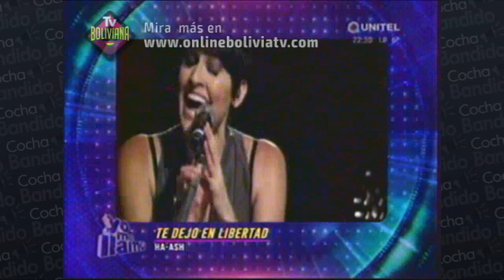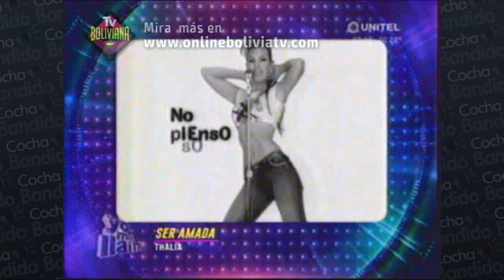Yo me Llamo Bolivia 23 de Mayo Parte03